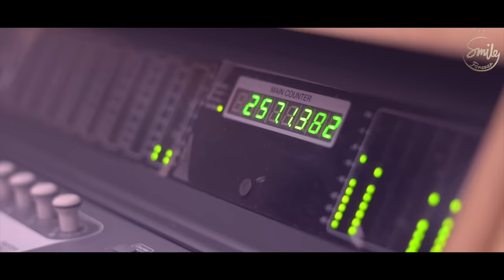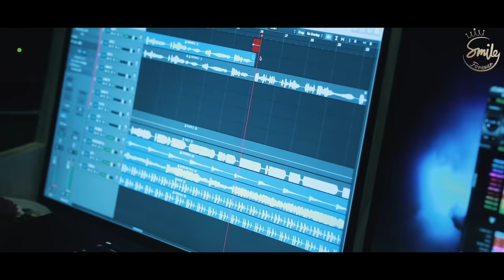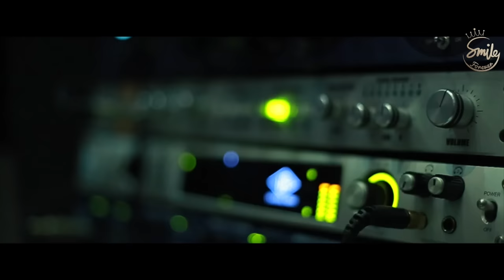NEEVU NAA THODANI | A Pranam Kamlakhar Musical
Producer: Prasad rao & Jyothirmayi
Singer: Sireesha .B
Lyrics: Father. Johnson Chettur

keys  - Williams
Guitar - Keba
Santtor & Harp - Seenu
Solo violin -Chandru
Veena - Haritha
Sound engineers - Sireesha (Vizag)
                                 Avinash (20 db)
Mixing by A.P.Sekar @ Krishna Digi Design Studios (Chennai)
Mastered by Suresh.P at A.R.Rahman studio
Music Coordinator: K. D. Vincent
Video by Karthik (Vizag)
Video Editing: Priyadarshan pg.